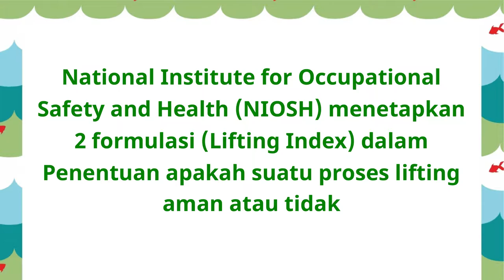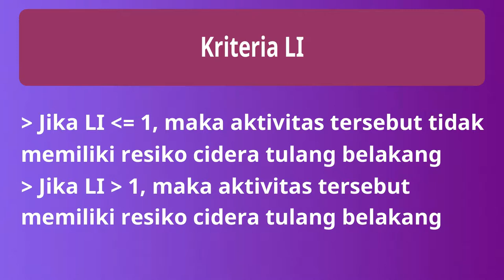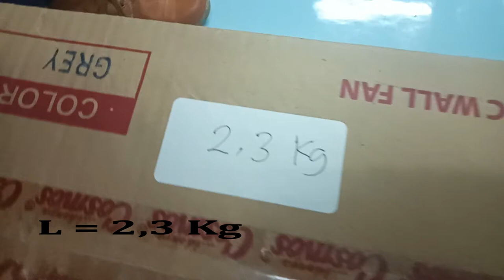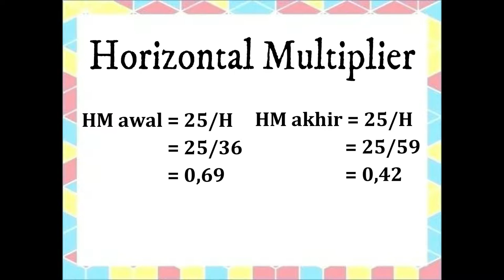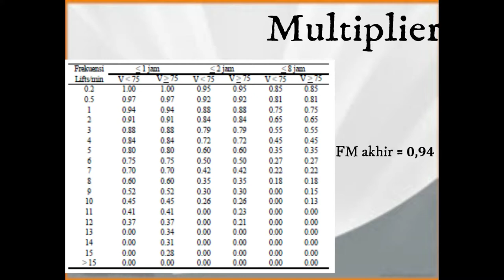Lifting index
Menghitung lifting index